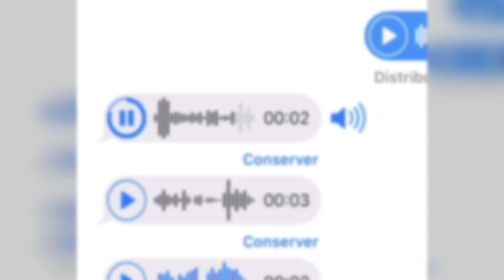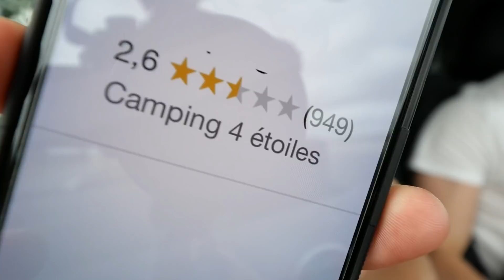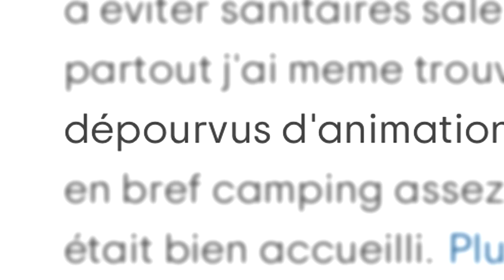INSPECTER LE CAMPING LE MOINS BIEN NOTÉ DE FRANCE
Les AVIS sur INTERNET sont-ils toujours FIABLES ?
ON VA DORMIR DANS LE CAMPING LE MOINS BIEN NOTÉ DE FRANCE POUR VÉRIFIER ! (avec @leonardberducat )

ALEKS